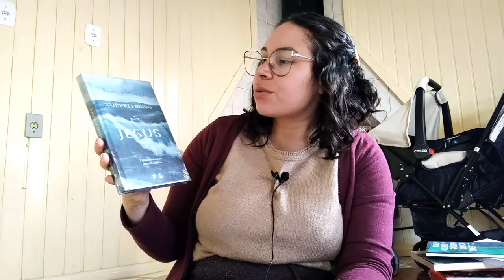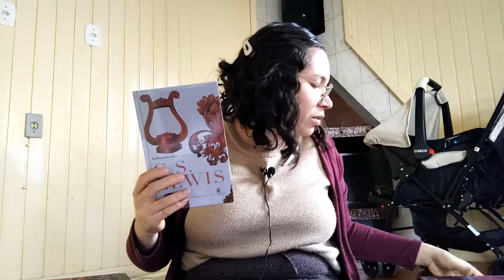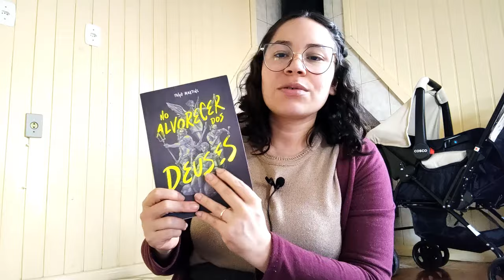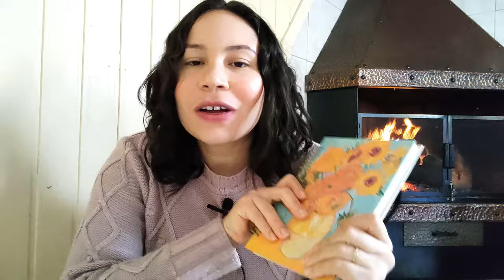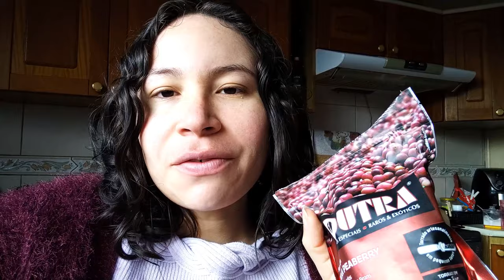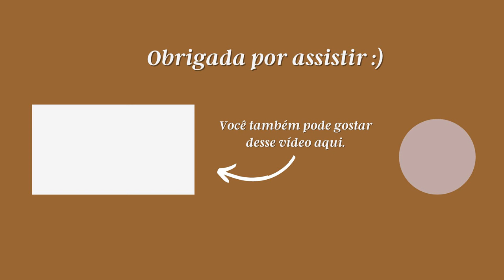UNBOXING DE UMA MALA DE LIVROS, LEVAMOS O BEBÊ PRA GRAMADO, PLANEJAMENTO TRIMESTRAL | VLOG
Oi, pessoaaaal!
O vídeo de hoje é um vlog em que mostro alguns livros que minha mãe me trouxe de Fortaleza, a primeira ido do Timóteo à Gramado, como faço meu planejamento trimestra e muito mais!

Café Dutra
Tucano café